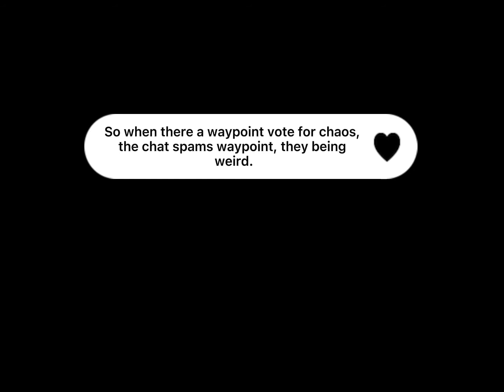DarkViperAU Twitch Story